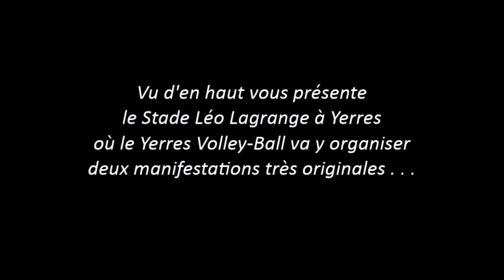Le Yerres Volley-Ball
Vu d'en haut vous présente le Stade Léo Lagrange à Yerres où le Yerres Volley-Ball va y organiser deux manifestations très originales . . .